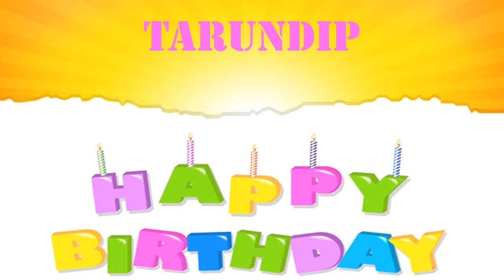Tarundip wishes Mensajes